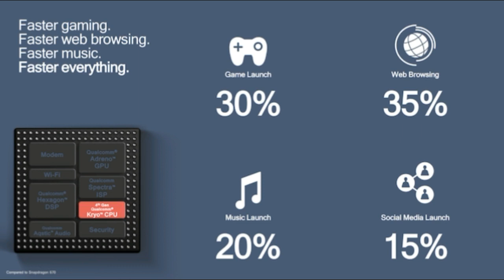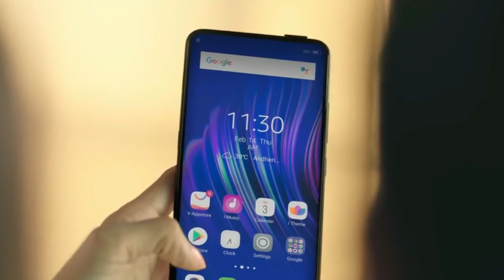DON'T BUY VIVO V15 PRO BEFORE WATCHING THIS VIDEO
This video is all about Vivo V15 Pro, the complete explanation of Vivo V15 Pro specification, and upcoming features. Complete information is based on leaks by various platform. The video includes Vivo V15 Pro Price and Images too.

Viv V15 Pro Camera Sample: (Jub milegaa toh de dugaa )

Video Credit of Aamir Khan (Vivo India)